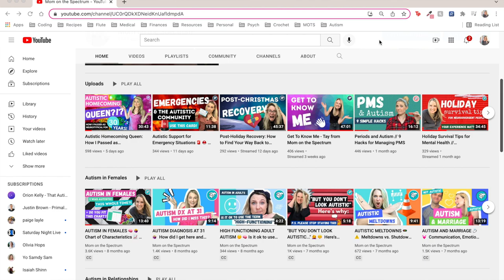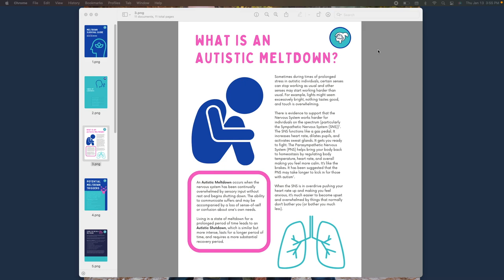Executive Function and the Autistic Brain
Up to 80% of people on the spectrum may struggle with executive function*. This video covers the definition of executive function, 12 mental processes associated with executive function, and strategies for working with your own specific strengths and weaknesses. 🧠🤔🤯

⬇️ Scroll down for timestamps to jump to a specific section of the video.

Taylor Heaton
8901 Tehama Ridge Parkway, Suite 127
PMB 680

⏰ TIMESTAMPS ⌛️
Click on any blue timestamp to jump to that specific section of the video.

About the channel (0:47)
What is EF? (2:06)
12 Factors of EF (3:55)
Things You Might say if you have EF challenges (12:21)
Strategies for coping with EF challenges (13:17)
Resources (17:39)

🟠 Executive Function in Autism Spectrum Disorder: History, Theoretical Models, Empirical Findings, and Potential as an Endophenotype

🟡 Executive function: what is it, and how do we support it in those with autism? Part I

🟢 Supporting Executive Function in Children With Autism (Part 2)

🔴 Activity Magnets for Kids

I'm Tay, a married mom of 2 who was diagnosed with Autism at 31 years old. This was after YEARS of therapy (and all of the self tests in the world!). My diagnosis has brought up questions, frustration, doubt, but most importantly, a new level of self compassion and understanding.

I'm here to share knowledge, resources, and products that empower other neurodivergents (and their loved ones) to live freely and creatively. I'm not a doctor so please speak with your healthcare providers before implementing any recommendations I make on my channel.

Females are under-diagnosed due to lack of research. Please share any videos that are helpful to you so we can spread awareness and acceptance.